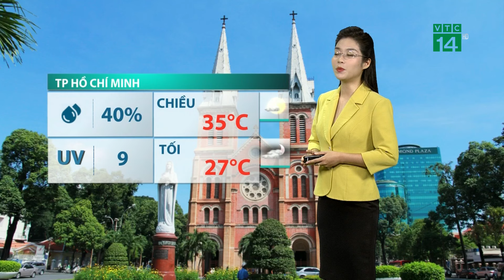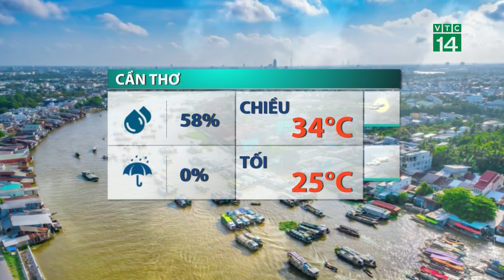Thời tiết trưa, chiều 17/02/2024: Tây Bắc bộ nhiệt độ cao nhất 28 độ| VTC14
VTC14 |Khối KKL suy yếu và lệch đông di chuyển ra phía biển, khiến khu vực phía Đông bắc bộ tiếp tục xuất hiện tình trang mây dầy, sương mù vào đêm và sáng sớm. Còn trưa chiều, mây và sương giảm dần do trời có nắng nhẹ, mức nhiệt trưa nay vào khoảng 24-26 độ. Còn ở phía Tây bắc, trời nắng từ sớm, mức nhiệt cao  26-28 độ, cảm giác ấm áp